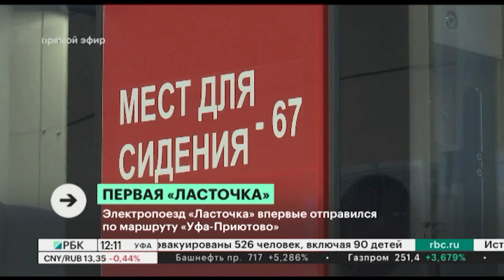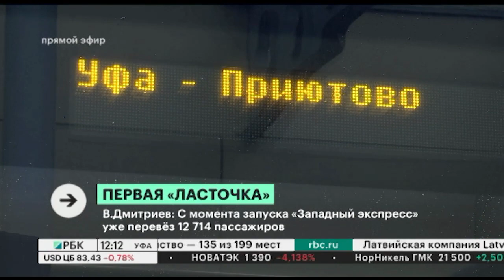Новости 04.04.2022 12:00